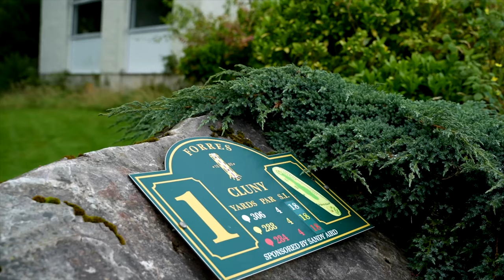Forres Golf Club - Episode 38 Off the Beaten Track